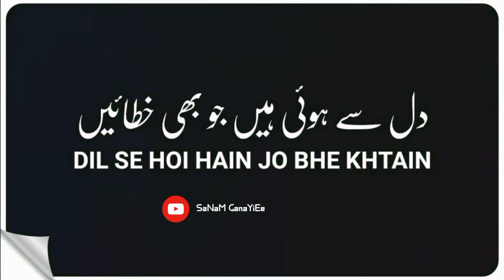EK ARZ KROON MA SUN MERE KHUDA( beautiful kalam) sahir ali bagga 2020/2022